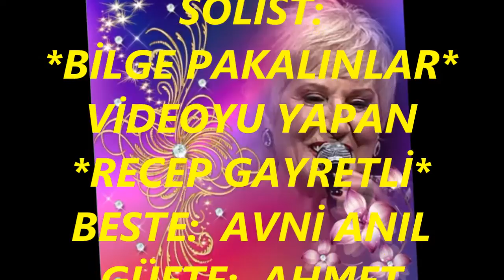Bilge PAKALINLAR-Bir Çağrına Bin Cân İle Gelirim (HİCAZ)R.G.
SOLİST:
*BİLGE PAKALINLAR*
VİDEOYU YAPAN
*RECEP GAYRETLİ*
BESTE:  AVNİ ANIL
GÜFTE:  AHMET ILGAZ
USUL:  SOFYAN
MAKAM:   HİCAZ
Bir Çağrına Bin Cân İle Gelirim
Bak bir kere bakışınla eririm
Dîyânenim ey gül endâm nâzenin
Cân yurduma gel, ben cânım veririm.